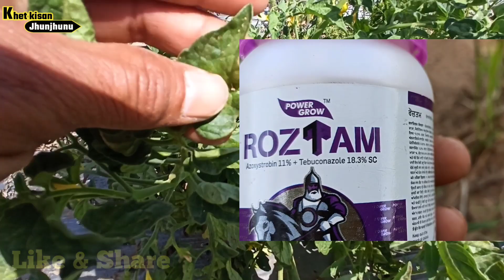टमाटर में आने वाले खतरनाक रोग और उनका उपाय | tomato farming disease and control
किसान भाइयों इस वीडियो में मैंने आपको टमाटर की फसल में लगने वाले मुख्य रोग अर्ली ब्लाइट लेट ब्लाइट अगेती झुलसा पछेती झुलसा और इलियों को नियंत्रण करने के लिए इंसेक्टिसाइड और फंगीसाइड के बारे में जानकारी दी है धन्यवाद